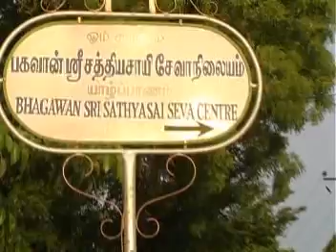Tamil & Muslim Undergrads Help Sinhalese Students to Organize Vesak Celebration.mpg